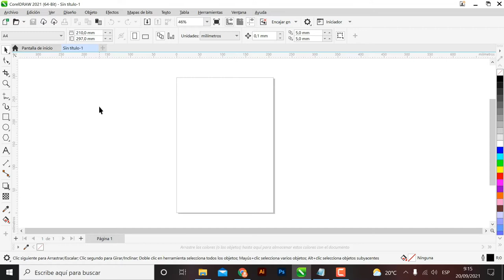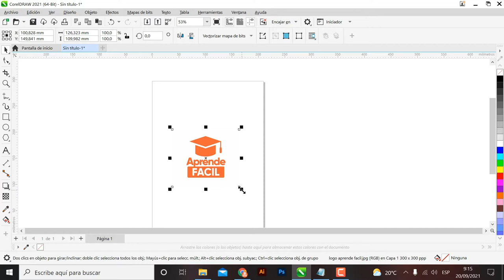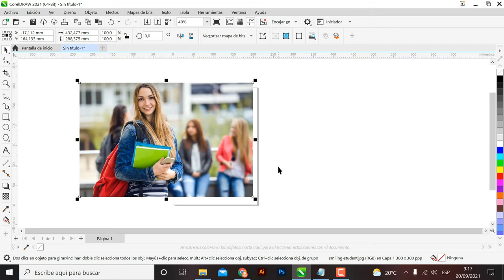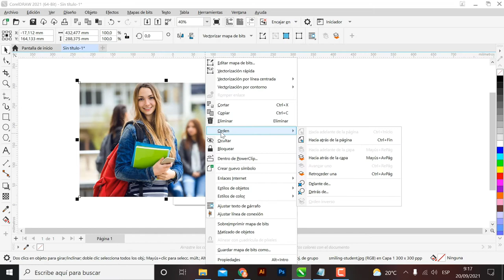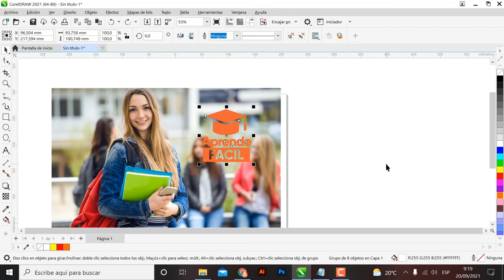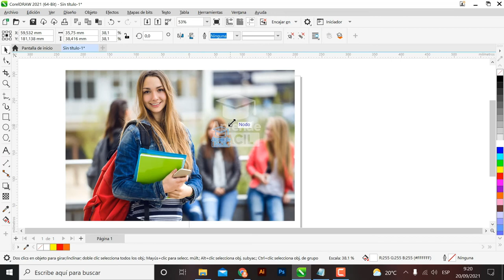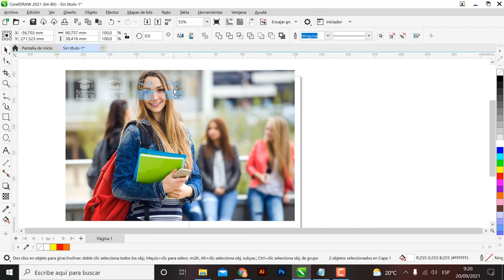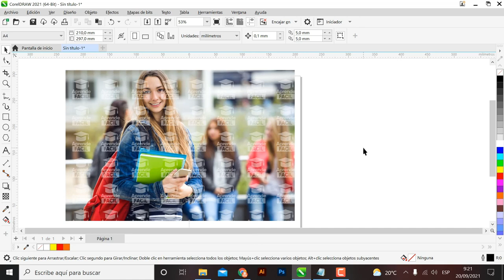Como hacer marca de agua en CorelDraw 2021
Hola que tal amigos en este video les enseño a crear una marca de agua con tu logo o  para una imagen en  corel draw 202.